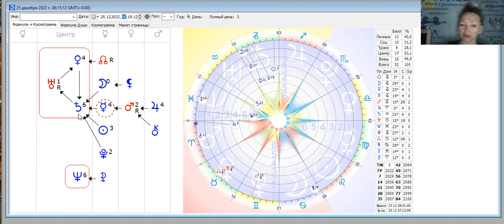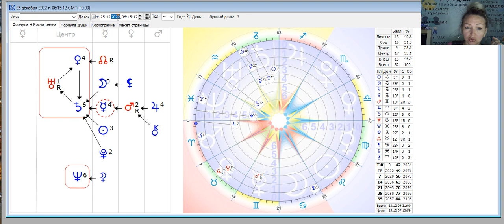Астрологи нам этого НЕ расскажут! Формула Души девушки. Вопросов много-ответов тоже. 2023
На основательную проработку и понимание причинно-следственной связи

Меня звать Алена Гармоничная. Астропсихолог-нумеролог-сертифицированный родолог, мотивационный тренер.